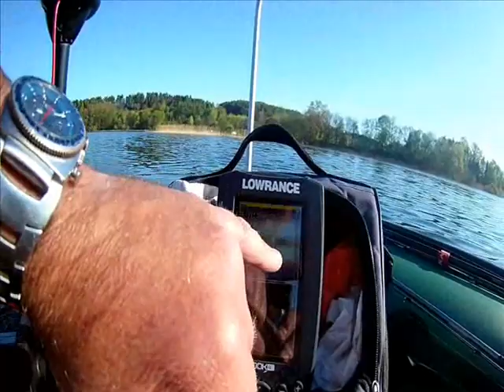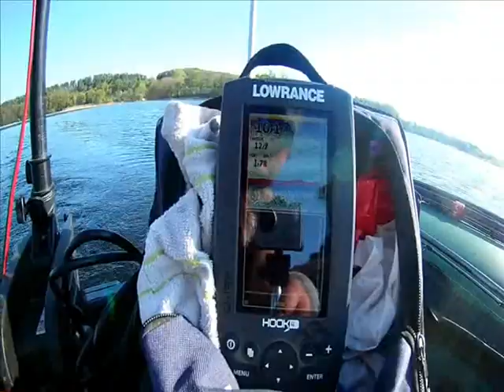szczupaki maj 2018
Rozpoczęliśmy sezon na jeziorku łapalickim w okolicach Kartuz zachęcamy do obejrzenia filmu i jeśli się spodobało  do,pozostawienia łapki i  subskrypcji naszego kanału .Z pozdrowieniami dla wszystkich  Wędkarska Brać Gdynia